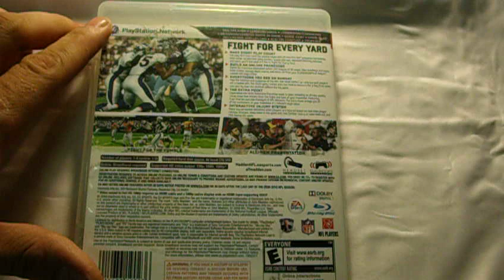EBAY AUCTION: PLAYSTATION 3 GAME EA SPORTS MADDEN 10 NFL FOOTBALL